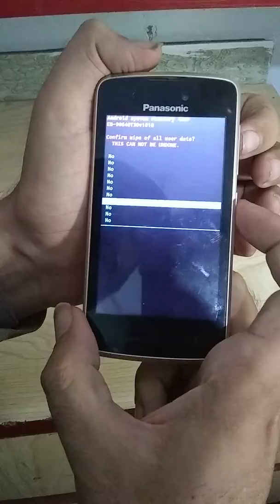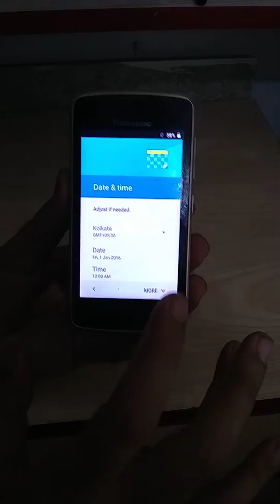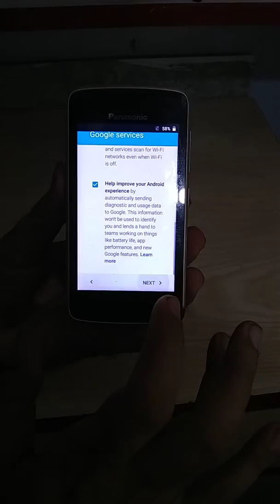panasonic mobile pattern unlock & hard reset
panasonic eluga s unlock code

panasonic hard reset

panasonic eluga i5 hard reset

how to reset panasonic eluga

panasonic lock

ntt docomo eluga hard reset

panasonic 0700 hard reset

how to unlock panasonic